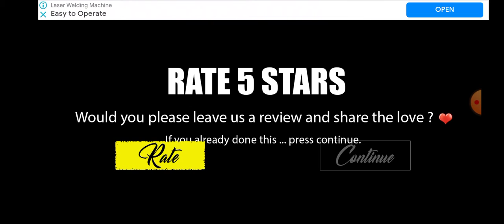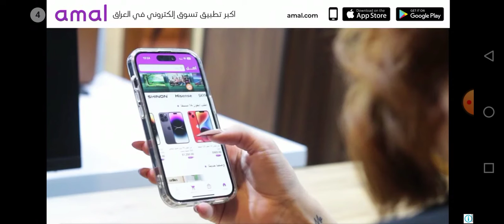Baldi in granny || free shipping rates are not know that you will be the first keep your password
Baldi in granny chapter 1